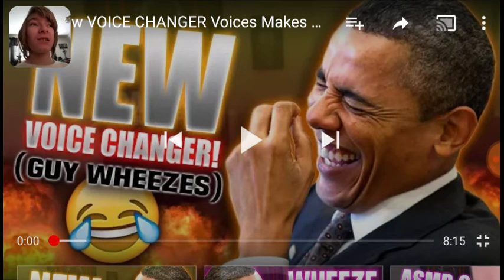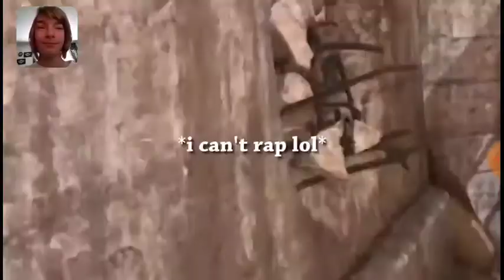(I can't stop laughing) Try not to laugh challenge